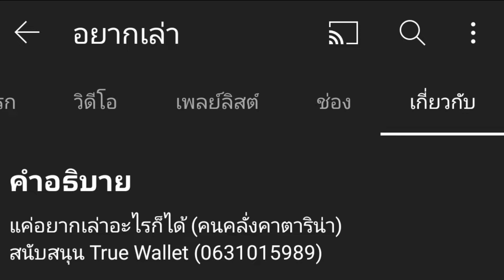GBB21 แมตช์ที่ซาบซึ้งและประทับใจที่สุด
ฝากกดไลค์ แชร์ ติดตามให้ด้วยนะครับ [ยังอยู่ในช่วงหัดพากย์ ถ้าพากย์ผิดพลาดหรือข้อมูลพิดพลาดประการใดขออภัยไว้ ณ ที่นี้ด้วยนะครับ